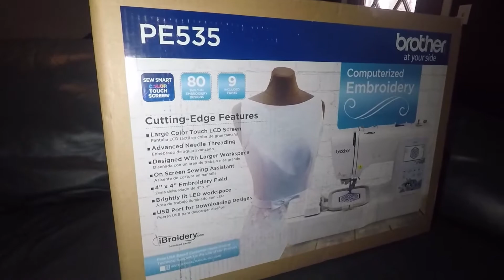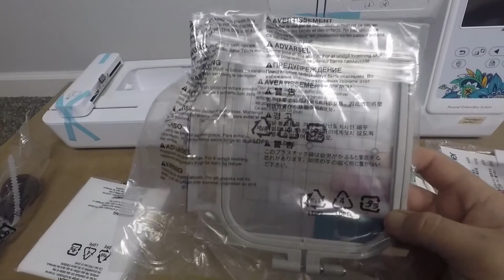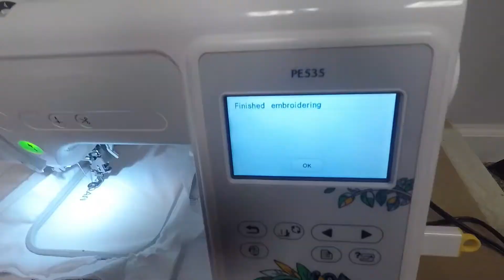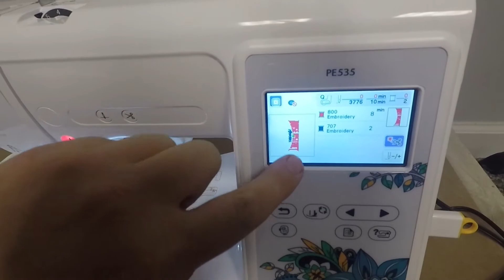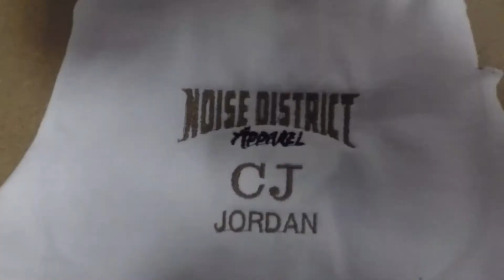Noise District Embroidery! Brother PE535!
We got some goodies for the brand! Started with some little keychains and ended up with the Brother PE535 Embroidery Machine! We're hoping to learn this machine pretty well and be able to embroider our own hats, beanies, and maybe make some keychains with it!